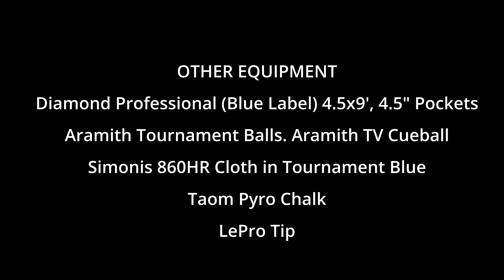Questionable Fashion Advice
Kinda sorta replying to a comment on an earlier video.